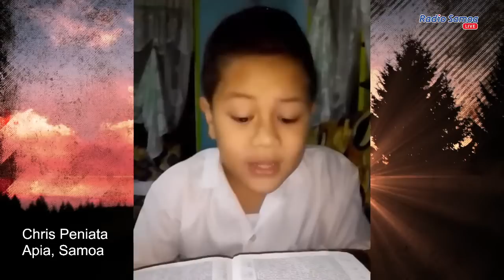Breakfast Show, 11 JUL 2022 - Radio Samoa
Breakfast Show with Tavai Meni